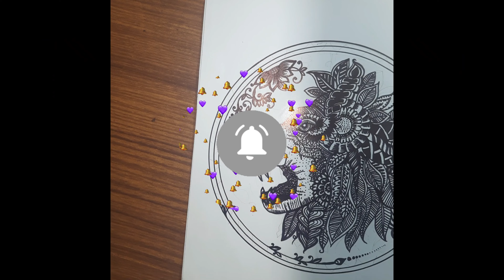Mandala art with lion shape in circle#please like,share,and subscribe🤙for more ...